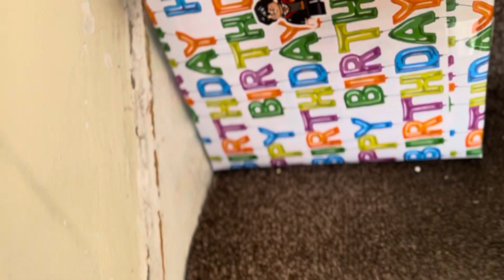Tuktuk Activity - Part 30 (Birthday Celebration/Gift)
youtube